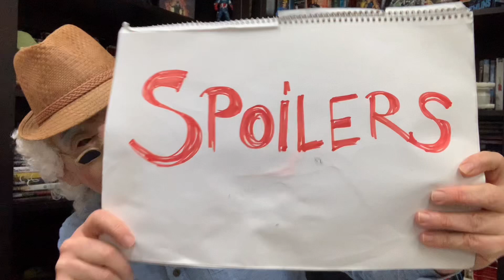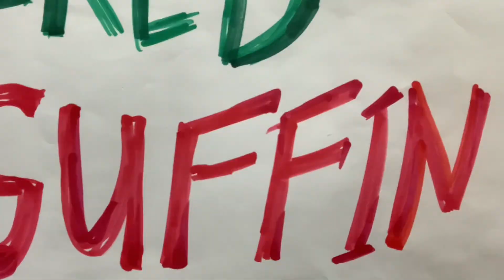The Little Things -*SPOILERS* Movie Review by Fred MacGuffin